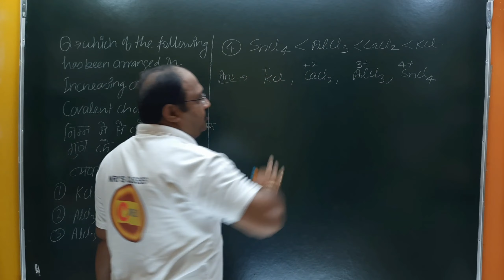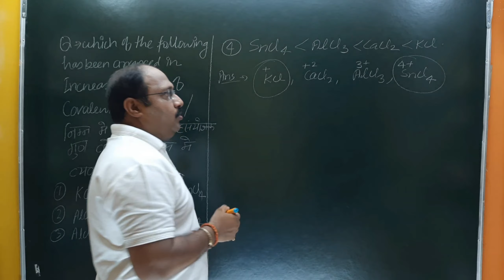Which of the following has been arranged in increasing order of covalent character/सह संयोजक गुण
Q.  Which of the following has been arranged in increasing order of covalent character/सह संयोजक गुण  का बढ़ता क्रम है KCl, CaCl2,AlCl3,SnCl4.

AIIMS CHEMISTRY
BHUCHEMISTRY SOLUTION
PUNECET CHEMISTRY
MPPMT CHEMISTRY
PBCET CHEMISTRY
NDACHEMISTRY SOLUTION
AMUCHEMISTRY SOLUTION
PBPMT CHEMISTRY SOLUTION
AMUENGG CHEMISTRY
JIPMER CHEMISTRY SOLUTION
UPES CHEMISTRY SOLUTION
CSIR NET CHEMISTRY
IISC CHEMISTRY
TIFR CHEMISTRY
NCERT EXAMPLER
CHEMISTRY IN FINGERTIPS
SRM VIT VELLOR
UPPGT CHEMISTRY
PGTCHEMISTRY SOLUTION
JEE 2020
JEE MAINS
JEE ADVANCED.
ONLINECHEMISTRY CLASSES.
UPSEE 2020
WBJEE EXAM DATE.
JEE STRATEGY
JEELIVE DAILY
IIT PREPARATION
NRI'S CHEMISTRY
KARNATAKA CET
KERALA PET
HARYANA BOARD
WEST BENGAL
NCERT CHEMISTRY
CHEMISTRY NCERT
BIHAR BOARD
ODISHA JEE
MP PET
J& K CET
MANIPAL MEE
ISC BOARD
MH CET
BIHAR MEE
KURUKSHETRA CEE
BIHAR CECE
jee questions
onlinechemistry classes for iit
jee main physics
chemistry class 12 jee notes
chemistry class11jee
chemistry test
chemistry questions
jee exam preparation
chemistry online
chemistry exam paper
iit jee2021
jee entrance
jee admission
jee examination
jee paper
chemistry questions
chemistry test
chemistryclass11 neet
e-commerce
New York
NRI'S chemistry
NRI'S classes
nishant rastogi
nri sir
# रसायन विज्ञान